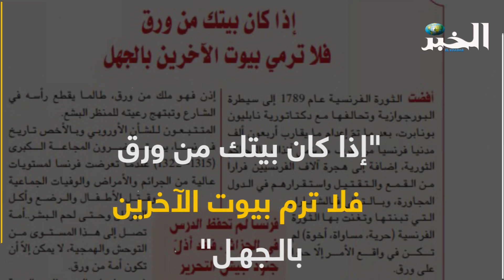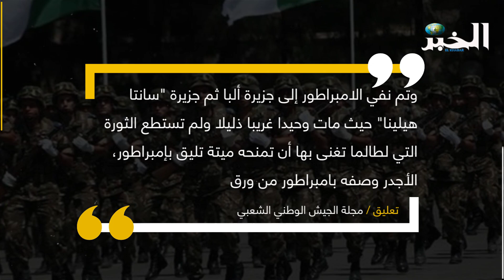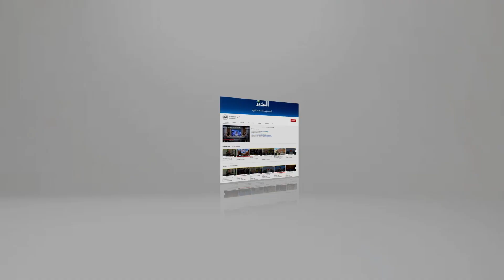!مجلة الجيش : فرنسا..أمة من ورق وجيش من ورق